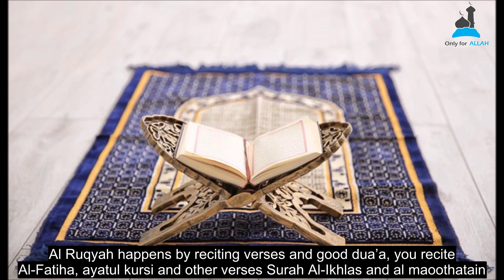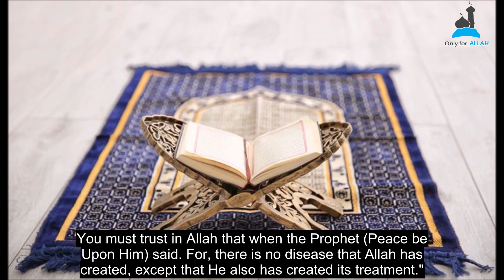The Ruqyah Trailer | Coming Soon | Sheikh Mansour As-Salimi | الشيخ منصور السالمي